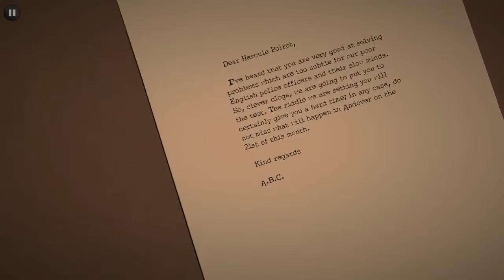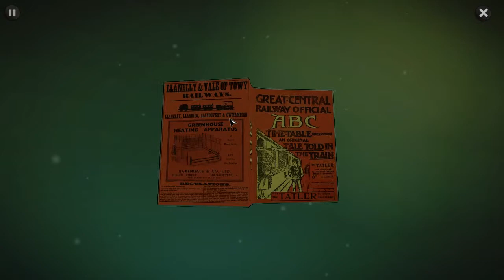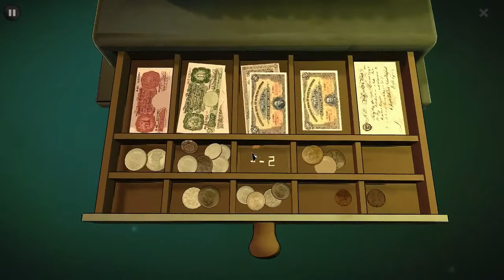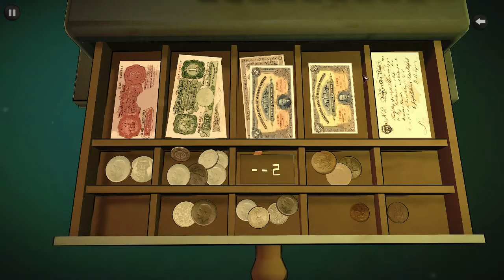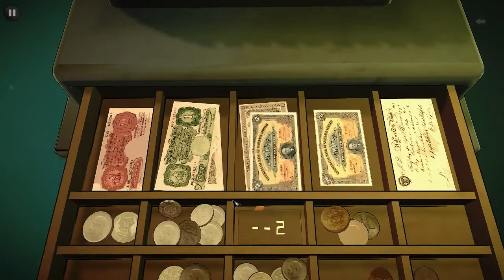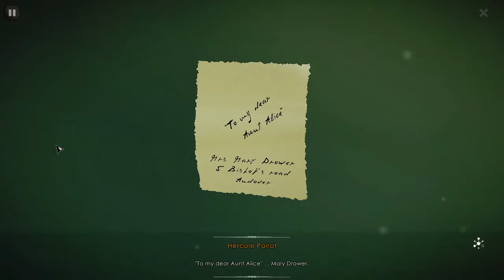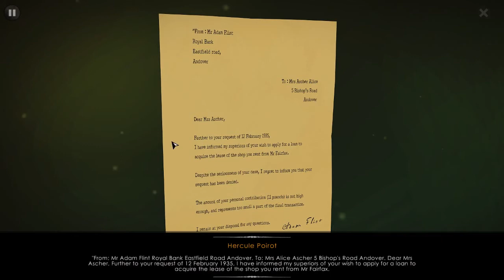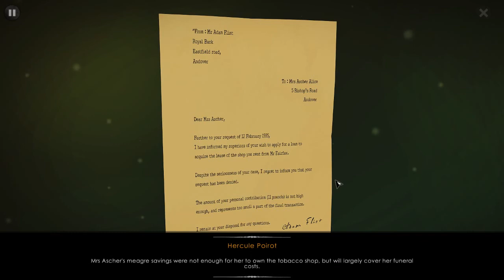Lets Play - Agatha Christie - The ABC Murders - Part #1 with Commentary - Messyplays